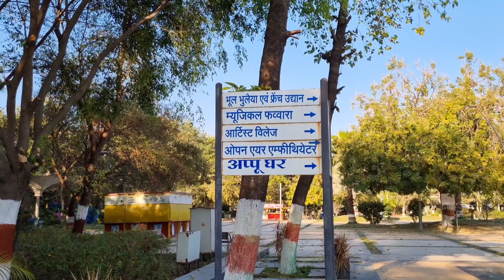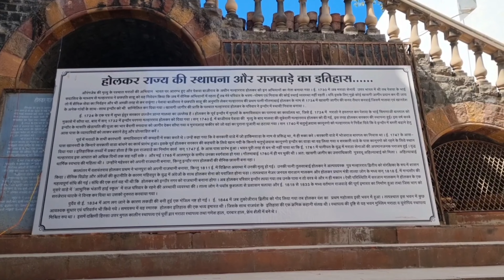Indore Top 5 Tourist Places | Indore Guide 2023 | Indore City | Lifestyle Foodie Vlogs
Indore tourism
Indore top 10 tourist places
Rajwada places
Lal bagh places
Indore zoo
Sarafa market indore
56 dukan indore
Indore food video
Kanch mandir indore